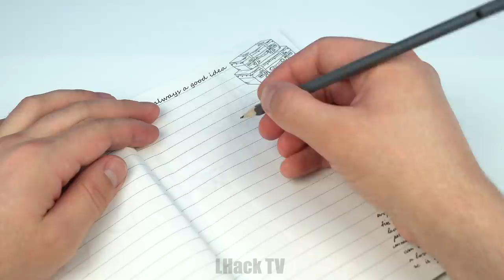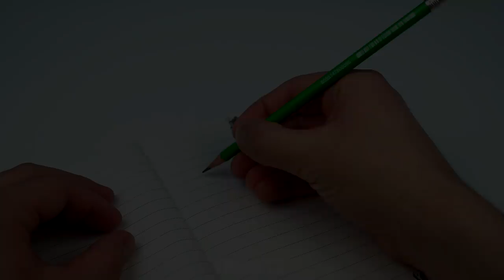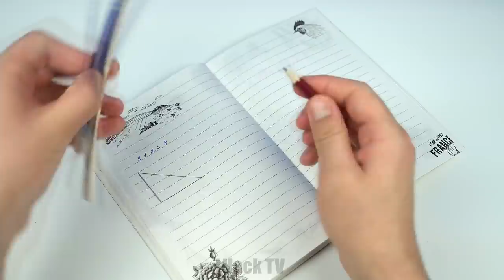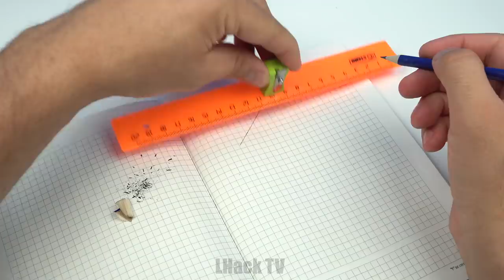12 COOL PENCIL LIFE HACKS YOU MUST SEE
Hi guys! Today I Will Show You 12 Life Hacks With Pencil